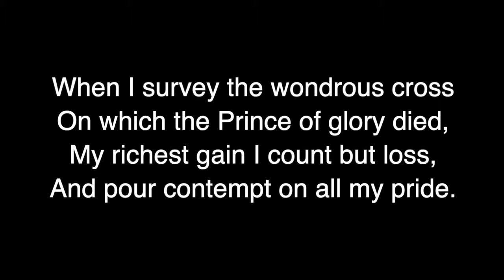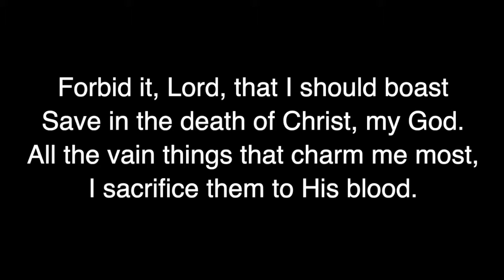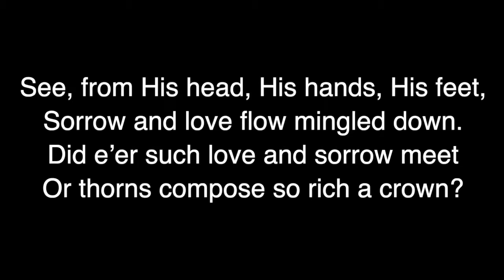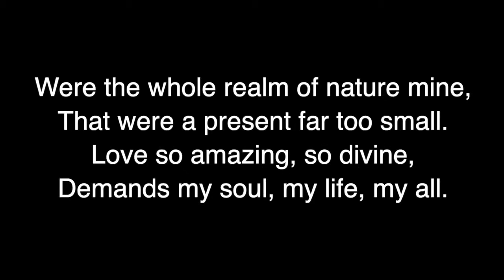When I Survey the Wondrous Cross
When I Survey the Wondrous Cross from album: Love So Amazing